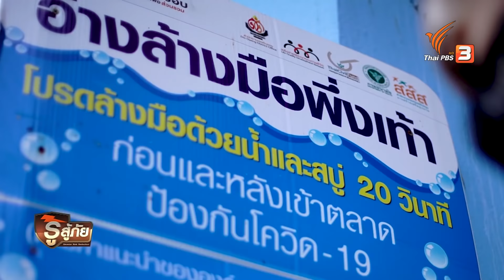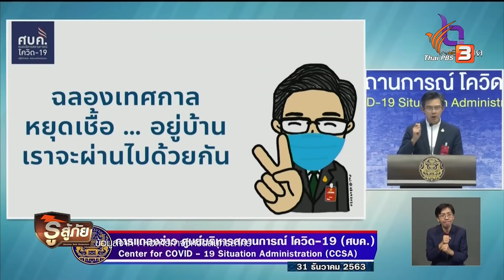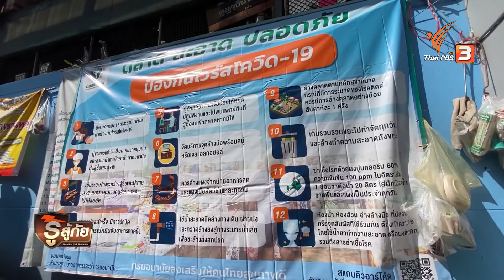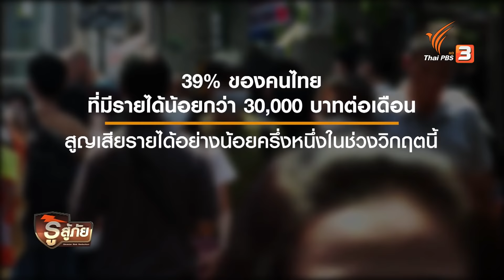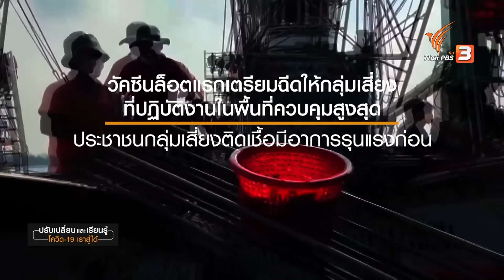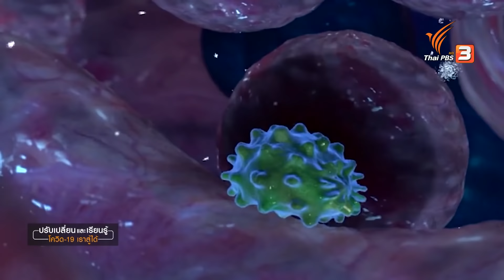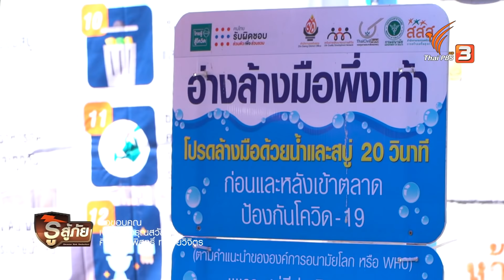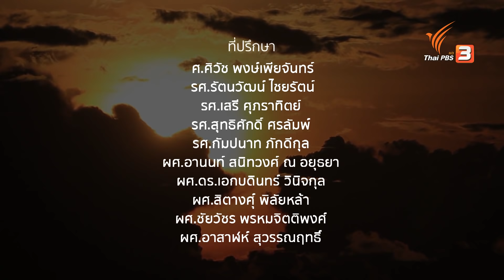ปรับเปลี่ยนและเรียนรู้ โควิด-19 เราสู้ได้ : รู้สู้ภัย Don't Panic (16 ม.ค. 64)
นอกจากพลังกายที่แข็งแรง พลังใจที่เข้มแข็ง จะทำให้คนไทยผ่านพ้นวิกฤตโรคร้ายอย่างโควิด-19 ได้อย่างไร ร่วมเรียนรู้ ปรับเปลี่ยน เพื่อก้าวผ่านการแพร่ระบาดของโควิด-19 ระลอกใหม่ไปด้วยกัน

ติดตามชมได้ในรายการรู้สู้ภัย Don't Panic วันเสาร์ที่ 16 มกราคม 2564 เวลา 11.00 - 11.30 น. ทางไทยพีบีเอส หรือรับชมย้อนหลังได้ทาง